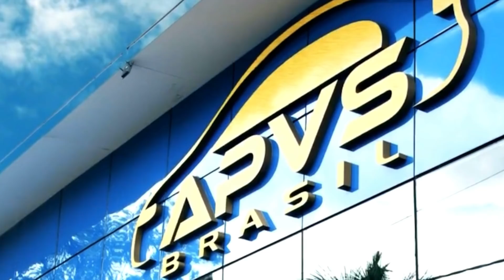DIA DO CRUZEIRO • 21 04 2021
Cruzeiro de volta aos treinos na Toca. Os desdobramentos de Yeison Guzmán e atacante do Athletico na mira.

OFERECIMENTO

APVS Brasil  - a maior associação de proteção veicular da América Latina. Venha pra APVS!